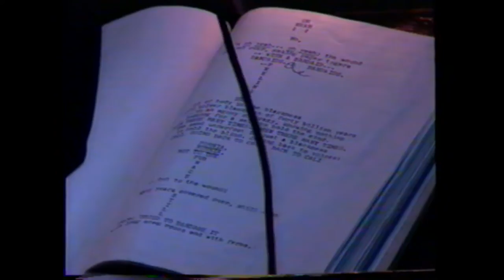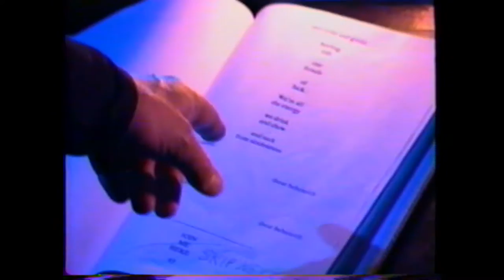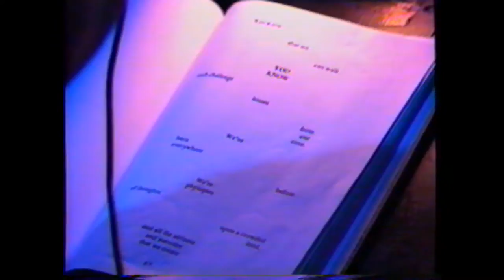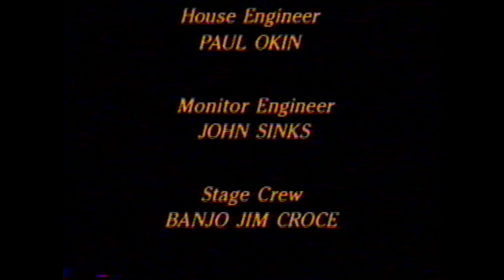Michael McClure & Ray Manzarek: Love Lion - A Performance of Words and Music (1991)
San Francisco poet and playwright Michael McClure joins Ray Manzarek, keyboardist for the legendary group The Doors, in a performance of words and music; taped live at the Bottom Line in New York City.

1.Action Philosophy
2. Love Lion Blues
3. In Memoriam: For Jim Morrison
4. Maybe Mama Lion
5. Indian
6. Antechamber of the Night
7. Czechoslovakia
8. High Heelz
9. Paragon of Danger
10. Spanish Roses
11. A Breath
12. Rose Rain
13. Stanzas in Turmoil